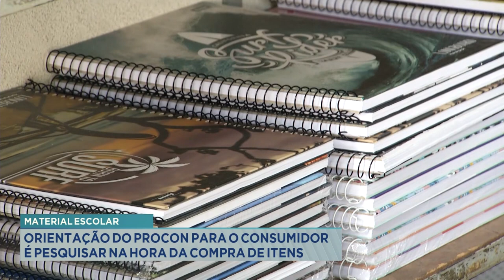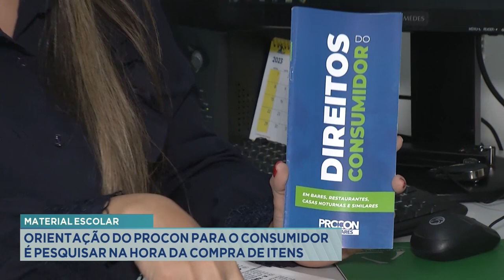Material Escolar: Orientação do Procon para o Consumidor é Pesquisar na Hora da Compra de Itens.